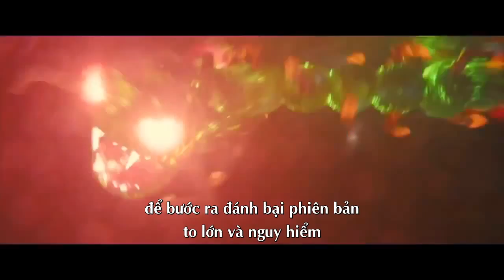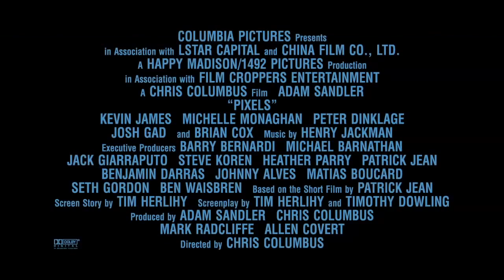PIXELS ĐẠI CHIẾN - PIXELS: JOSH GAD FEATURETTE (Dự Kiến: 14.08.2015)